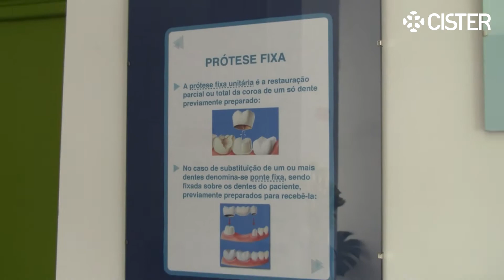Rede PME - Essencialcare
A clínica dentária Essencialcare, sediada em Alcobaça, foi uma das empresas que aderiu à 4.ª série da Rede PME